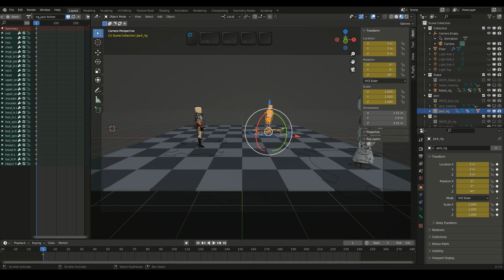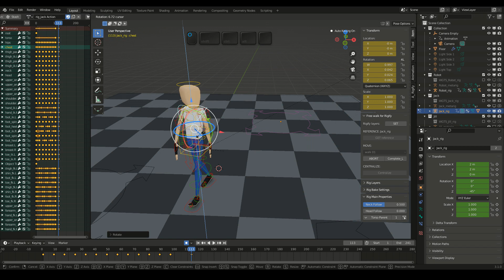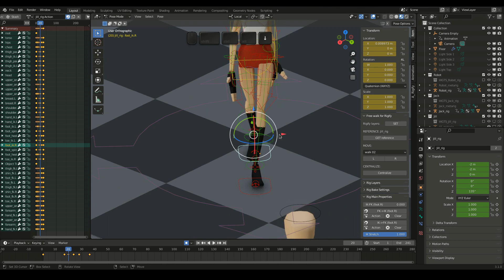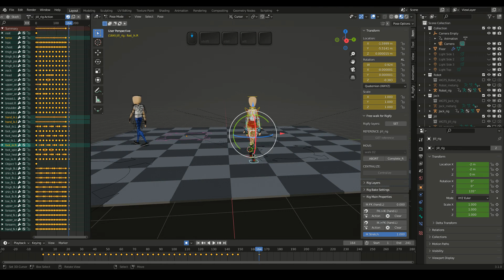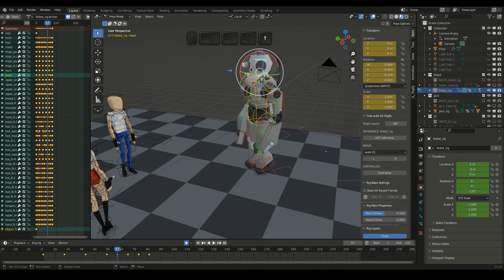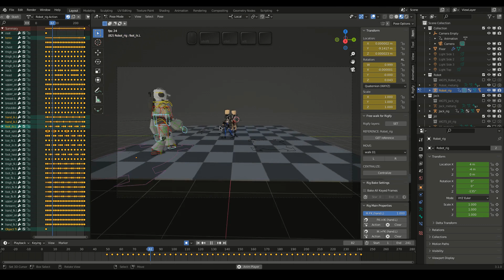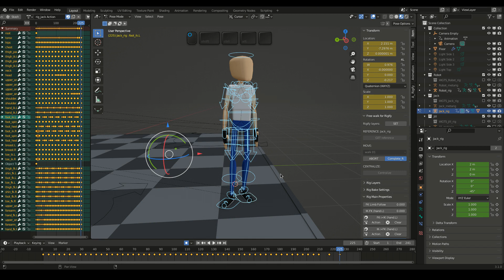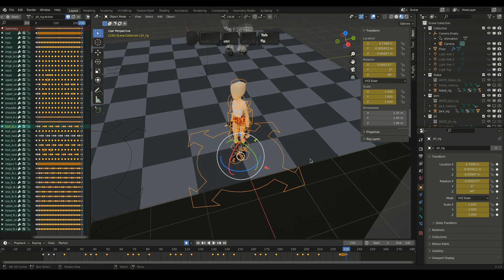Blender Addon - Free Walk for Rigify 0.0.1 - Timelapse 4x - Testing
Free Walk for Rigify is an addon that helps you to create walk animations. With a few clicks, it moves the character step by step while inserting the keyframes. You will be able to animate walks freely without the root and:

- function to center the root at the end;
- adjust the bones at each step;
- produce uneven walking;
- move up and down;
- change directions.